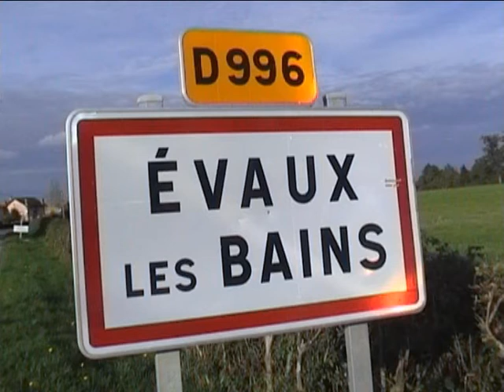historique Evaux les bains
un petit historique sur la ville d'Evaux les bains en creuse